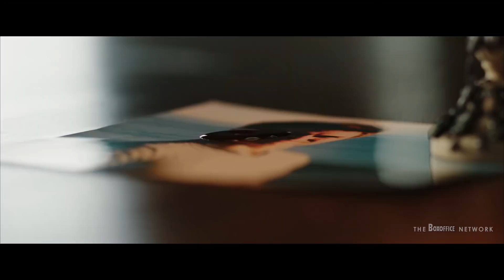BAD WITCH Trailer (2021) Comedy, Thriller Movie